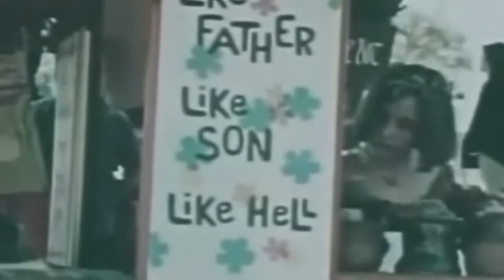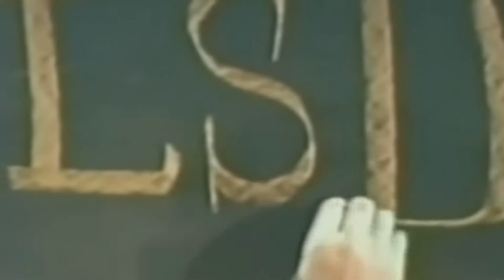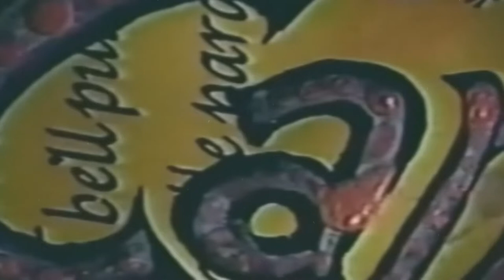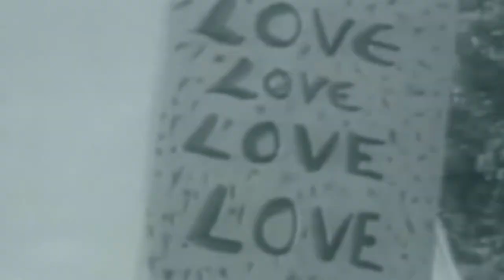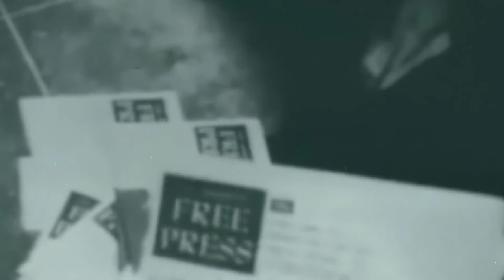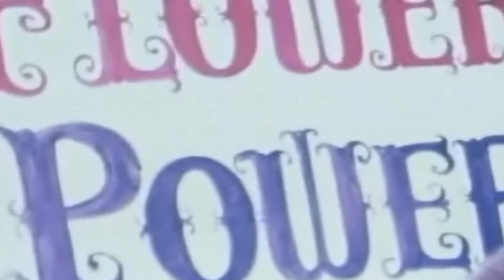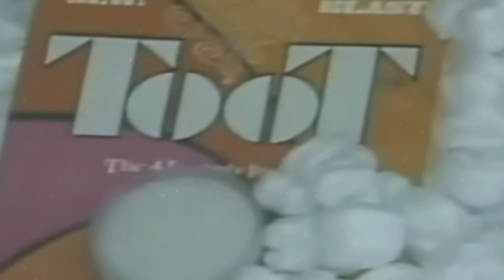The Paul Butterfield Blues Band: East - West 1966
East-West is the second album by The Butterfield Blues Band led by Paul Butterfield, released in 1966 on Elektra Records, EKS 7315 in stereo, EKL 315 in mono. It was recorded at the famed Chess Studios on 2120 South Michigan Avenue in Chicago. It peaked at #65 on the Billboard pop albums chart, and is regarded as highly influential by rock and blues music historians.
The Butterfield Blues Band:
Paul Butterfield — vocals, harmonica
Mike Bloomfield — electric guitar
Elvin Bishop — electric guitar, lead vocals on "Never Say No"
Jerome Arnold — bass
Billy Davenport — drums
Mark Naftalin — piano, organ
Technical
Jac Holzman - production supervisor
William S. Harvey - cover design, photography